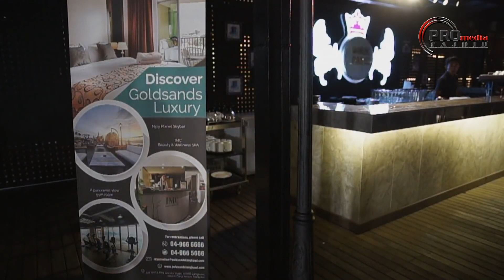Dr MAZA - Menarik Membaca Cerita Perjuangan! Tetapi Tidak Mudah Melalui Perjalanannya